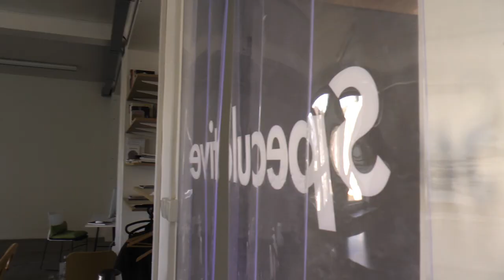Ateliér grafického designu 1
jingle Ateliéru grafického designu 1, FaVU VUT,